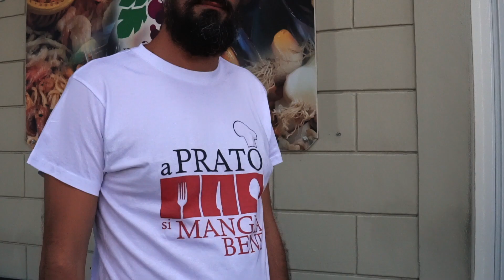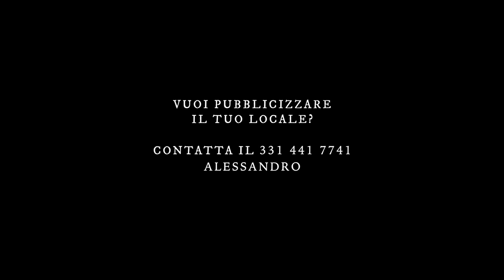Alessandro Rubino presenta "Il Chicco d'uva"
Nella rubrica di "A Prato si mangia bene" Alessandro Rubino presenta il piatto speciale del ristorante "Il Chicco d'uva"  la buonissima "CATALANA CANADESE"
Il Chicco D'uva
Piazza Mercatale 19
59100 Prato PO
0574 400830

presenta: Alessandro Rubino
con la partecipazione di Nora Bosco
regia e montaggio Simone Clamsy Palma